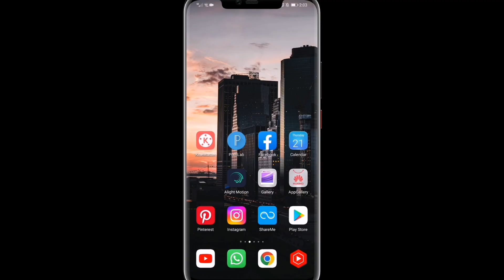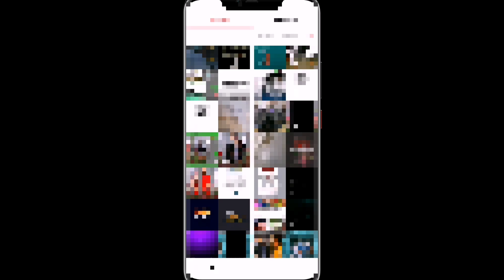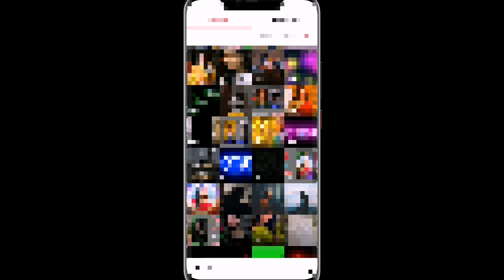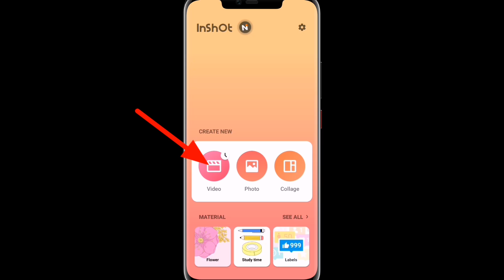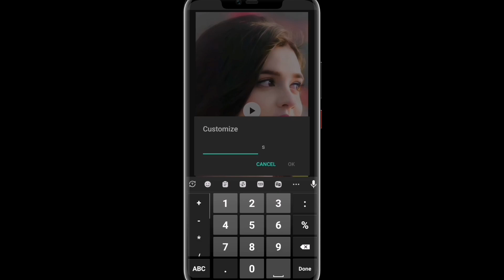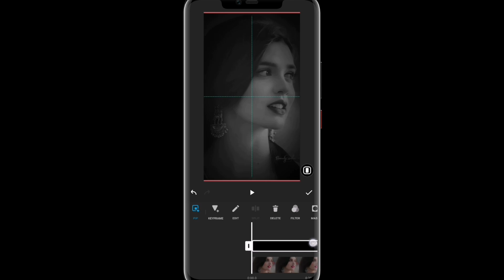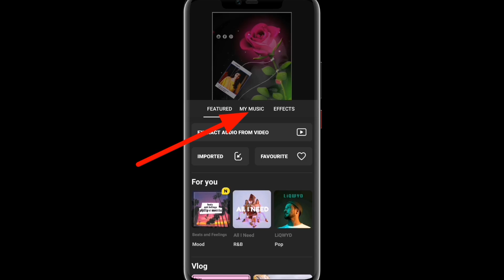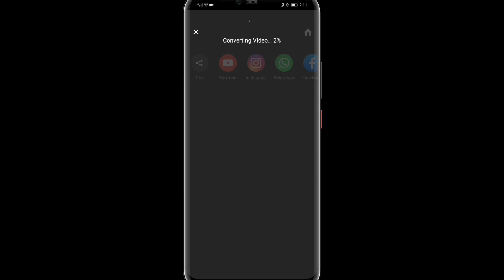New Special Love Status Video Editing Tutorial 2022 In Inshot - নতুন স্ট্যাটাস ভিডিও এডিটিং ২০২২